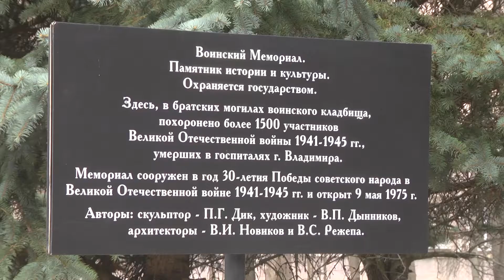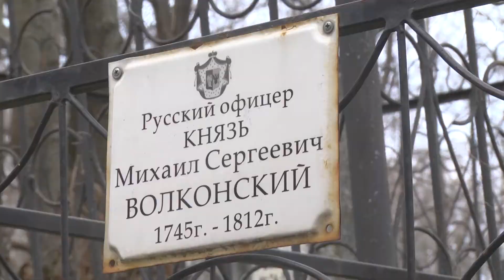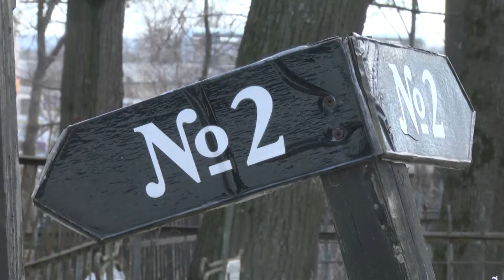Князь-Владимирское кладбище - благоустройство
Старейший некрополь областного центра привели в порядок.

На Князь-Владимирском кладбище состоялся масштабный субботник. Сотни молодых людей - учащиеся школ, колледжей и университетов - приняли участие в уборке территории. И в этом году субботник ознаменован началом большой работы по благоустройству и реконструкции некрополя.